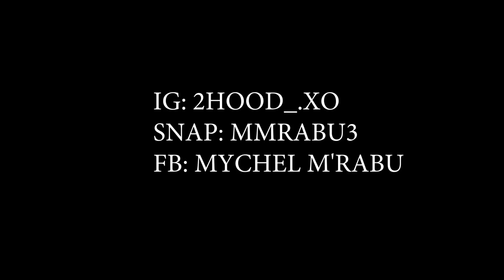I JUST PRANKED MY MUM!! 😷💀😋😂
Finally, The video ya'll requested and have been waiting for has dropped! Honestly, this was waaayyy...out of my comfort zone but i really hope you enjoy it. It was quite an experience. Also, sorry i had to end the video a bit too early...it was getting way to personal😩